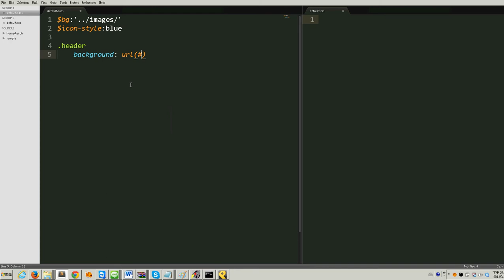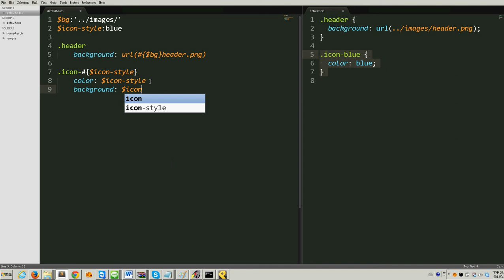Sass變數(2)